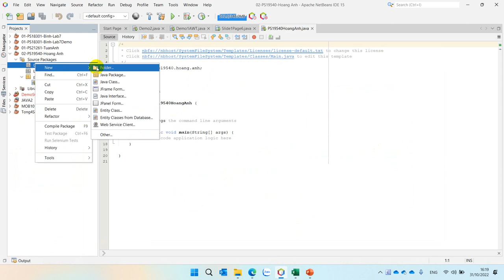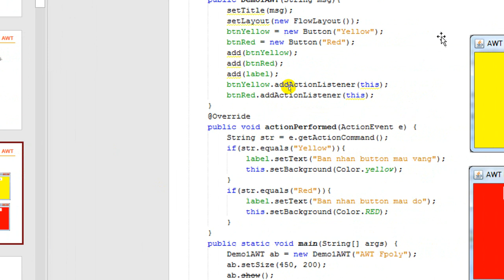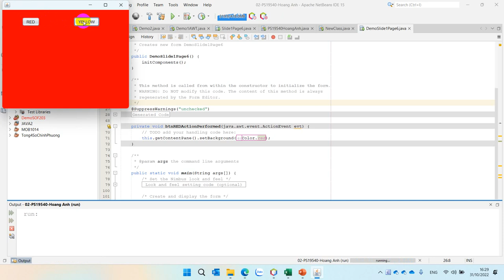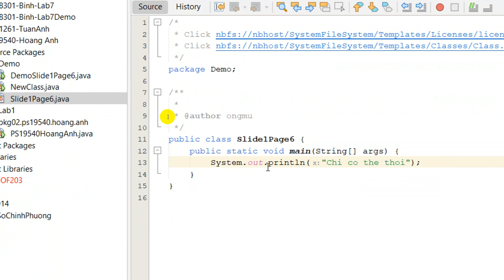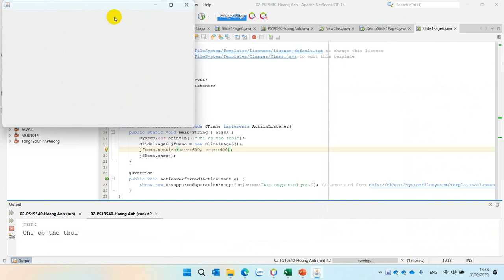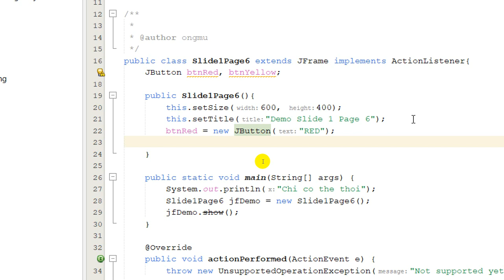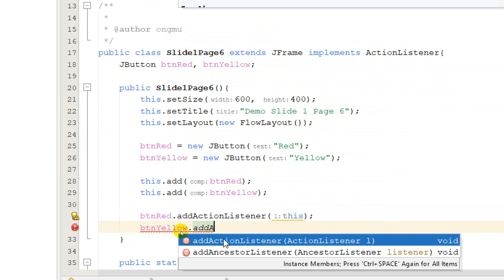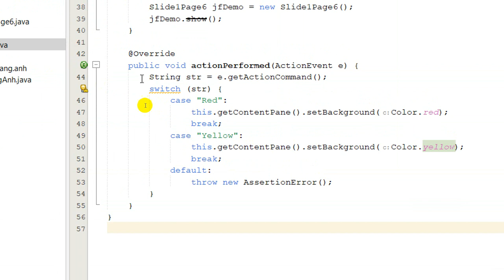Demo AWT Swing JFrame JButton - Slide 1 Page 6